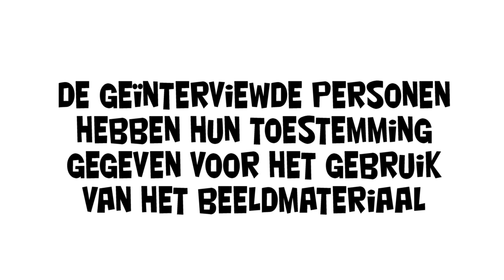KBF 2017 - VLOG #2: rondom Artis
Op vrijdag 9 juni 2017 vond de 18e editie van het KinderBeestFeest plaats. Een dag speciaal georganiseerd voor gehandicapte en chronisch zieke kinderen en hun familie. Tijdens deze dag zorgden ongeveer 1600(!) vrijwilligers ervoor dat zo'n 5000 gasten een onvergetelijke avond beleefden in Artis Amsterdam. Bekijk in deze VLOG, deel 2, hoe de Amsterdamse politieagent Mark Moreels deze dag ervaarde... rondom Artis...